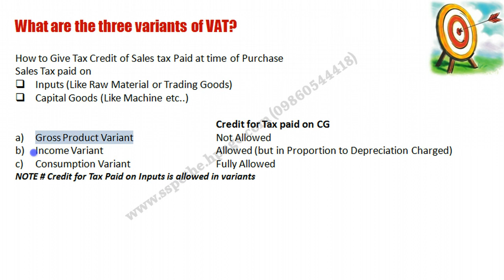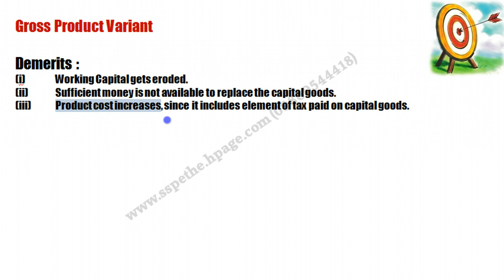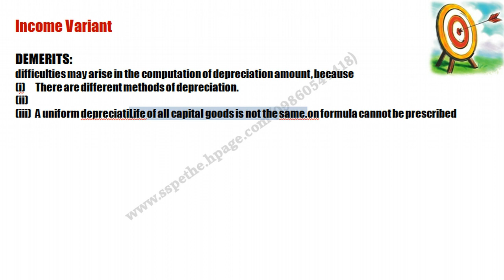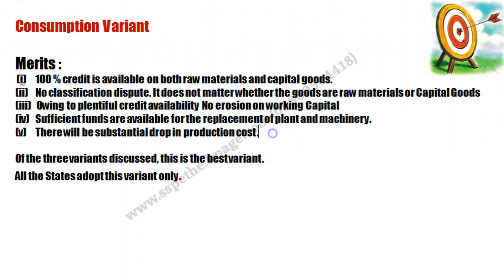VAT=03=Variants of VAT (CACSCMA COACH)